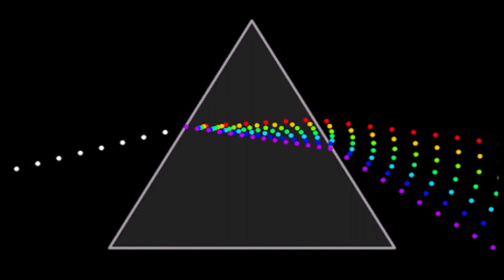Walking in the Sky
How to maintain the misery of staus quo forever?  Perpetual today...tomorrow never comes.
Enjoy the weekend...yeah I know it's Saturday, tomorrow never comes because it's always today.
Nobody but my channel, the Orlowski Objective will tell you what is happening.
Everything depends on how long your memory can mirror what I try to tell you.
All our misery and fear porn, sustained by your very own imagination can be traced,
back to just 3 years ago,  to the 2018 google core engine update.
The truth is 200 miles in orbit above our heads, or 2 inches on both sides,
between our ears.  Whatever you think your choice to believe, is based on your memory.
How long to do you think you can sustain, your memory?
One orbit of whatever the media tells us...90 min. around this prison planet?
Of course there is no connection to the 90 min. REM sleep cycle.
Maybe you are proud, because it is all you have known...your standard 9 sec. goldfish memory?
All is distraction, massive dis-info and psy ops.
 From psychological to now...psychotic operations.  No memory of what was in the news.
Firing up the Haldron Collider.  The Mandela Effect.  2 prison barges on the way to Gitmo.
My channel has discovered the 12 year media time loop.
 OMG, only 11 yrs. 8 months?
JFk gets prevented from re-election in 1963, with the big 3 watching.
Not until 1975 on a Geraldo late night tv show...we get to see the bootleg? Zapruder film,
shown publcly for the first time.   Pelosi said we have to pass Obama Care, to read it.
Anything change for the better, for all the sheeple...since?   What is the current time stamp?
They...the overlords that think, they be...don't control us with definitions of truth,
they control us with definitions of time.   The flow of time is the biggest lie in media history.
How did you learn to read...left to right or vice versa?
You read and hear my words...in your own voice, between your own ears.
The only ones that got this far...are the bots, that would have no awareness,
without myself and my channel telling and showing history, his story...my story.~

Nobody told me about the power of the Holy Spirit.
My whole life of 60 years, 11 months and some other 21, allows my comment.
I don't fear the three six...or 8s, man made fear porn on any subject.
I also was born and raised in Chicago and know evil exists.
The beauty of the salt monster who all think is mayor and in charge at the moment,
is that she is not evil incarnate but a loving mother who wants the best for her family.
I grew up with street gangs and the One World Order is just another name for a street gang.
Holy Spirit trumps any street gang and no coincidence we needed a real Trump,
to balance our reality.   Now a Biden to balance that.
  I know what I know because I actually lived and am living it.~
Notices:  As with all opinions, this rant, should not be relied upon without independent verification.
No claims are made for the properties of third parties.
And...my fellow brothers and sisters, remind yourselves and all you bots, or is there...
only one?  That will definitely stay classified.  I am here to entertain you, on many levels.
Or, am I here to entertain you only on one level?  Whatever works, whatever helps you,
helps you what???   Helps you remember.    Remember what?    My work is done.~